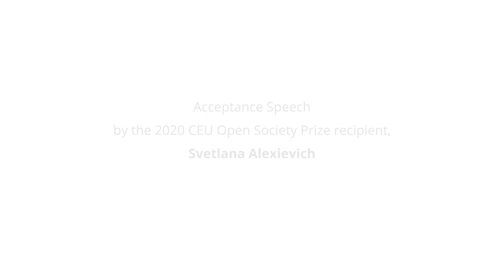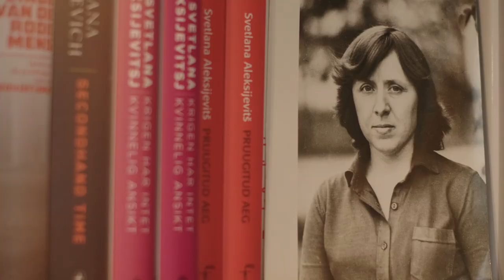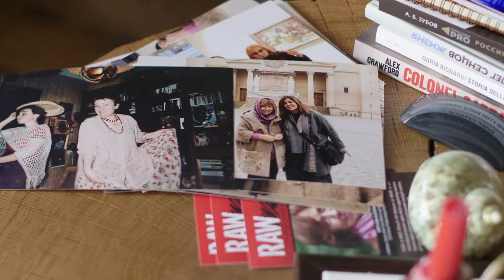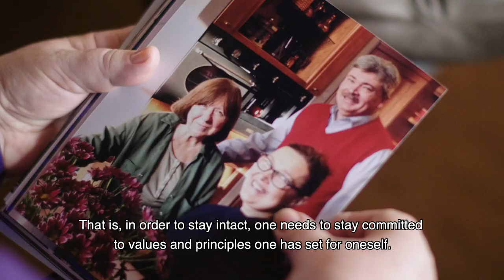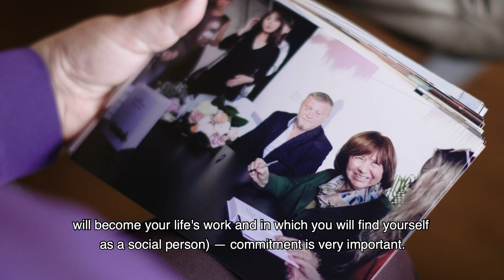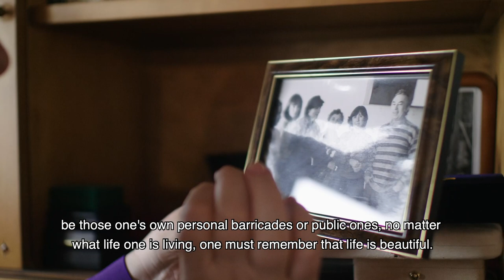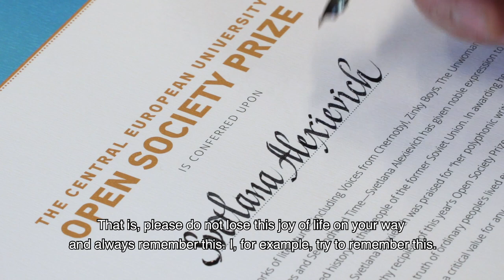Acceptance Speech by the 2020 CEU Open Society Prize recipient, Svetlana Alexievich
At CEU’s virtual graduation ceremony held June 27, 2020, President and Rector Michael Ignatieff announced the winner of the CEU Open Society Prize: Svetlana Alexievich. Introducing the 2015 Nobel Laureate for Literature “as a worthy recipient of this year’s Open Society Prize," Ignatieff added that Alexievich “demonstrates that a fierce commitment to stand up for the truth of ordinary people’s lived experience of suffering and endurance is a critical value for any open society.”
You can catch her acceptance speech here.